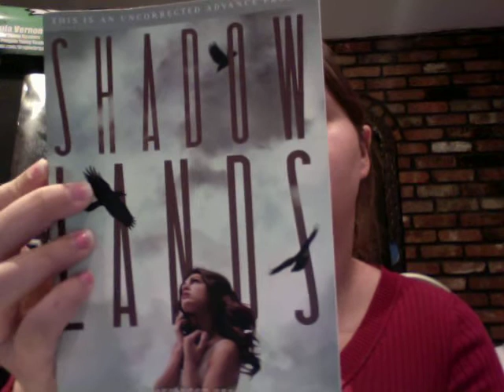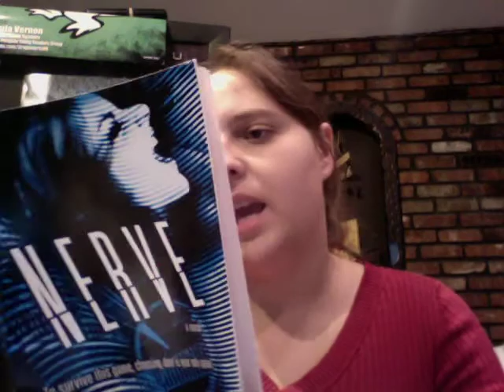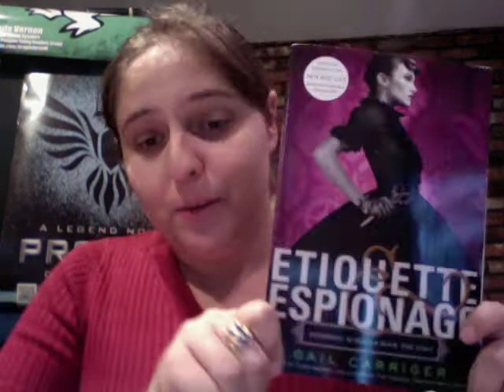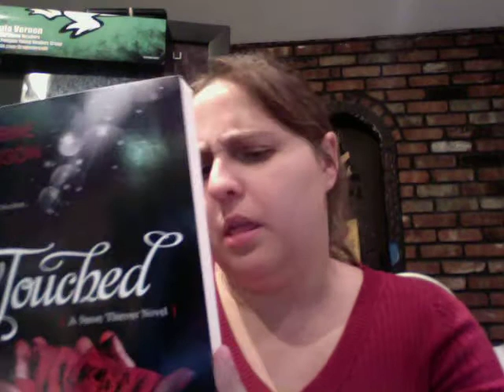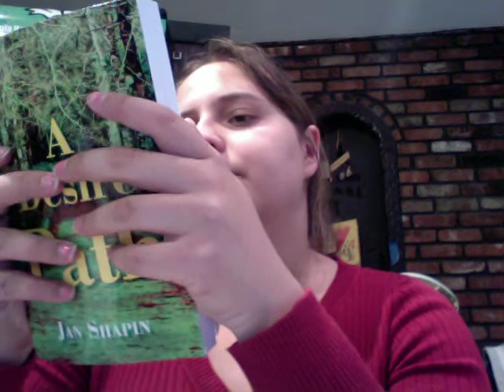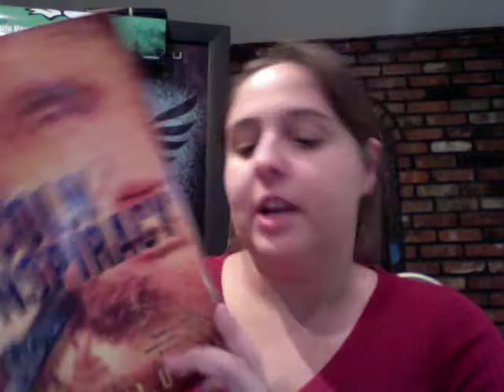Showcase Sunday November 4